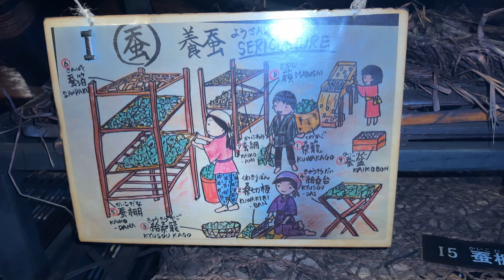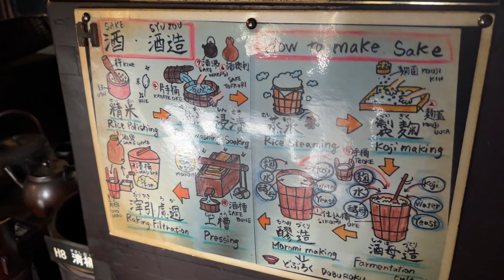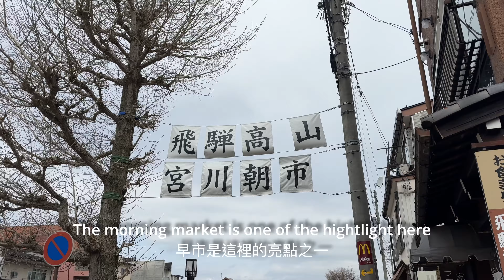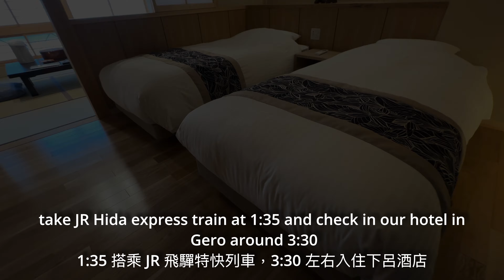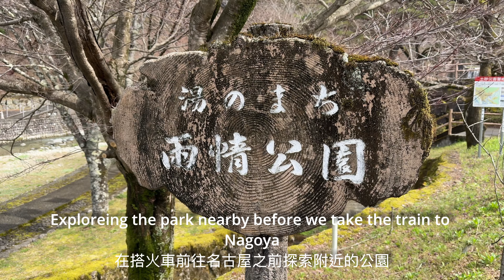世界文化遺產白川鄉合掌村, 高山, 日本三大温泉的下呂溫泉 | From Shiragawago, Takayama to Gero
visit 18th-century Gassho buildings in Shirakawago Village,  old town Takayama, great Onsen Ryokan in Gero | 參觀合掌村 18 世紀的合掌屋建築， 高山老街，超棒的下吕温泉旅馆

Free Music for Videos 👉 Music by Anja Kotar - To Tell You the Truth [Thematic Exclusive]